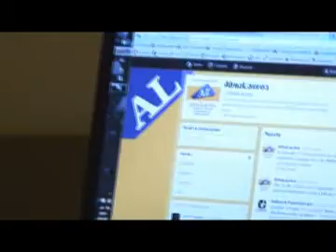AlmaLaurea intervista Giorgio Bruno Civello, direttore generale MIUR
Intervista a Giorgio Bruno Civello, direttore generale MIUR per l'AFAM, alla presentazione del XIV Rapporto AlmaLaurea su laureati e lavoro, durante il quale è stato siglato l'accordo tra le Istituzioni di Alta Formazione Artistica e Musicale (AFAM) e il Consorzio Interuniversitario AlmaLaurea.